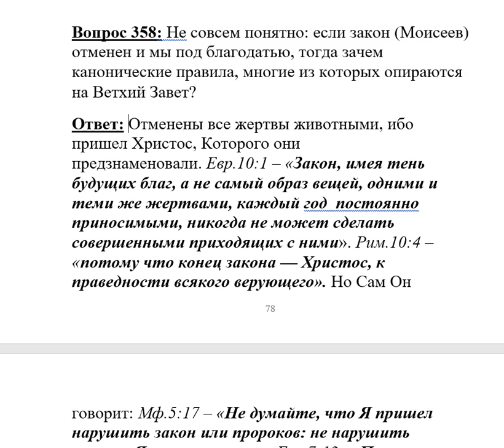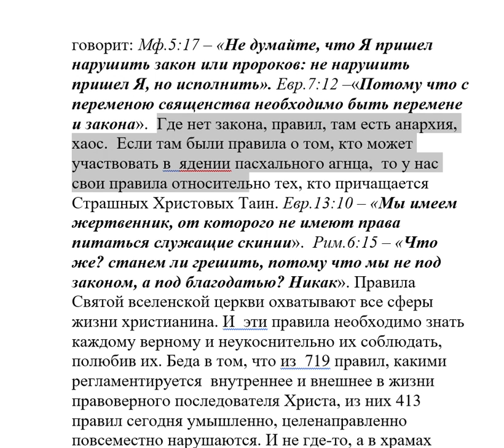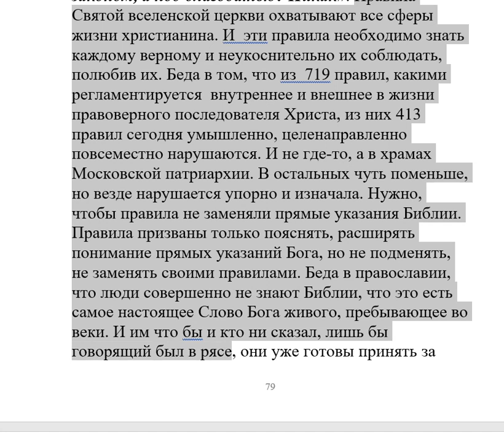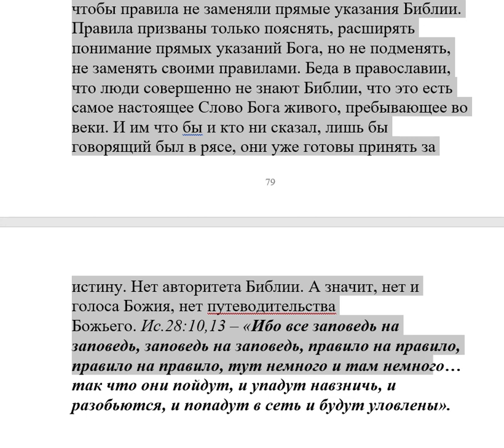358. Если закон отменён,то зачем все эти каноны?